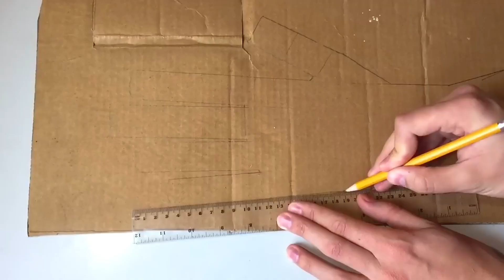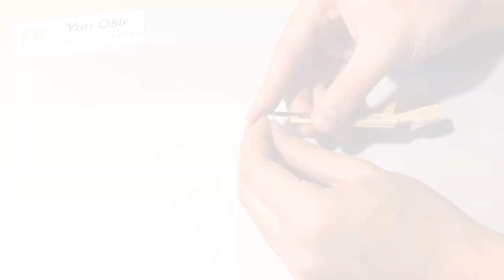4 INCREDIBLE INVENTIONS AND AMAZING IDEAS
💡 Get ready for the most MIND-BLOWING science experiments! In this compilation, we bring you some of the coolest, craziest, and most viral home science tricks that have fascinated millions worldwide! 🌍🚀

🎬 What’s inside?
✅ Amazing ideas for Fun! 🔧
✅ Crazy DIY Inventions – Science meets creativity! 🛠️

🔬 Perfect for:
✔️ Science enthusiasts & students 📚
✔️ DIY & experiment lovers 🔍
✔️ Anyone who loves viral science tricks! 🚀